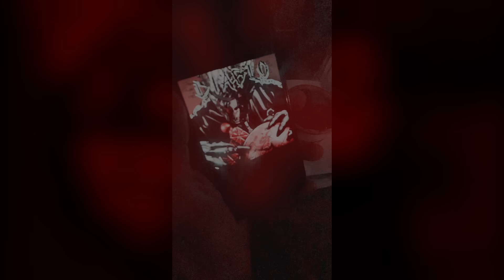Massaka - Saray (Prod. By Deadeye).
Söz :
Parlamak değildi maksat
Beni geri çekti asfalt
Yüzde kurudu tüm yaşlar
Şimdi geri sayım başlat
Kraliçe düştü bak şah mat
Telefonum dinleniyo, whatsapp derinlere batmak
Yükseliş kat kat ,iflas batak
Konsept sokak hazırdır taslak
Dinle lan kaltak silahlar patlar
Boş değil bu laflar ,mal dolu raflar
Tarzım cok Gaddar alış  lan aptal
İskele Yatlar (değiştirin  hatları )
O o , çekildi foto ya Vato loco
Kargalar koro bereler bordo
Yolum çok zordu yaklaşma
Massaka

Güneş batınca geceye kay
Dünyamı aydınlatır ay
 Saldır saldır ve büyük para kaldır

Sokağım şöhretine aday
Ghettomu yapıcam ben saray
Kriminal illegal direkt öne yardır

Kalbimi söküp aldın toprağın dibine gömdün
Ordan  ayazı aldım bak  Şimdi  geri döndüm

Yine yükseldi tansiyon aksiyon maksiyon , yarı yüz kapüşon
Hahahaha
Arabadan drive bye korumana baston
Kıra kıra ilerle Bu bizde racon
Bak her şey  gerçek yok animasyon
Sansürü kaldırdım kan doldu banyom
Massaka Phantom arabalar karbon
Ortanıza damlıyom bak hız aldı kamyon
Biliyom Sen anlıyon sol şerit yan yol
Türk rape tampon blackjack banko.

Video: ALLROUND VIDEOS
Mix :kingdoz /massaka
Mastering :Flatliners studio tom müller